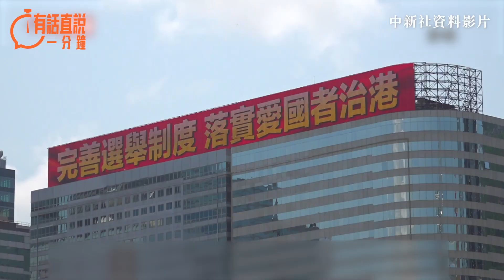有話直說一分鐘 | 多方交流採集民意 政綱還須「急人所急」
李家超的躬身親為，不僅是源於他個人極高的政治覺悟及素養，亦是來自新選制的敦促與鞭策。完善選舉制度後，選舉委員會人數增至1,500名，政治光譜之廣、界別之寬、階層之豐富前所未有，這意味着選委會所代表的民意更為廣泛且全面。但同時，這也要求參選者須以更為勤勉、誠懇、睿智的競選態度去尋求更多選委的認可。